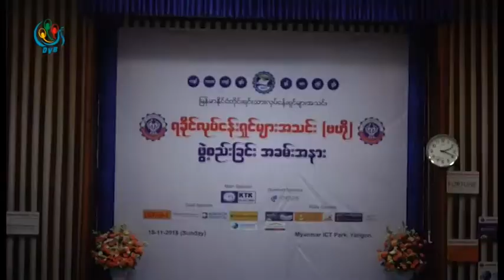DVB - တိုင္းရင္းသားစီးပြားေရးလုပ္ငန္းရွင္ေတြအတြက္ အဓိကစိန္ေခၚမႈတစ္ခုျဖစ္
တစ္နုိင္ငံလံုး အပစ္ခတ္ရပ္စဲေရးကိစၥနဲ႔ ရခိုင္အေရးကိစၥတို႔ဟာ တိုင္းရင္းသားစီးပြားေရးလုပ္ငန္းရွင္ေတြအတြက္ အဓိကစိန္ေခၚမႈတစ္ခုျဖစ္တယ္လို႔ ျမန္မာနုိင္ငံတိုင္းရင္းသားလုပ္ငန္းရွင္မ်ားအသင္းက ေျပာပါတယ္။ ဒီသတင္းကိုသူသူေအာင္ကသတင္းေပးပို ့ထားတာပါ။